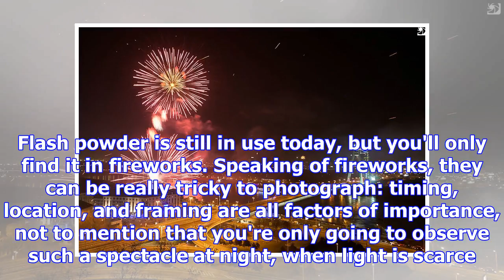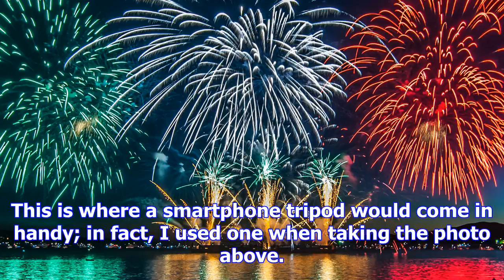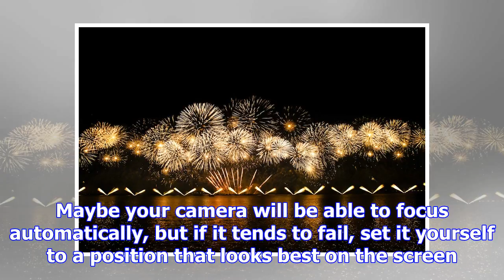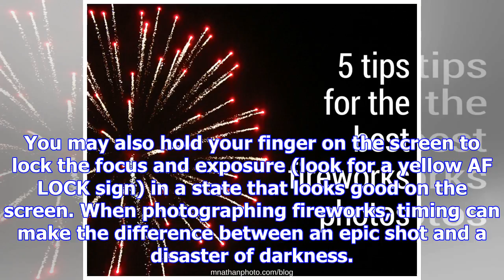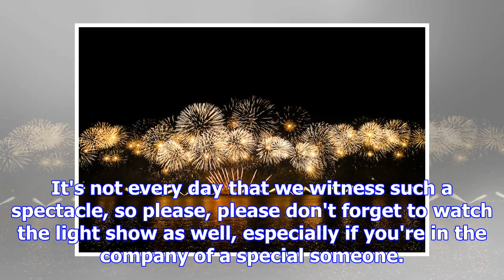How to take photos of fireworks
Being a photographer in the late 19th century was a job much more dangerous than one might think. De...